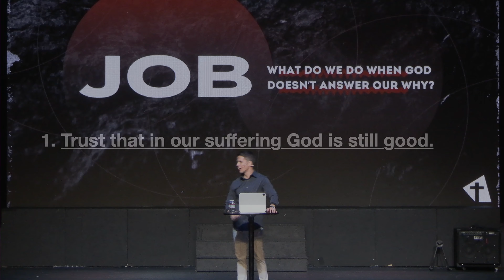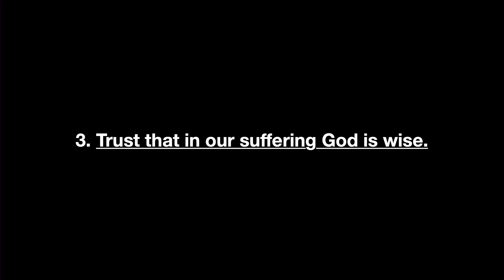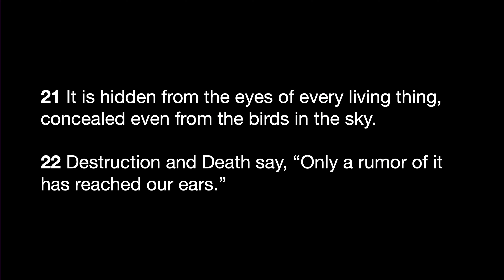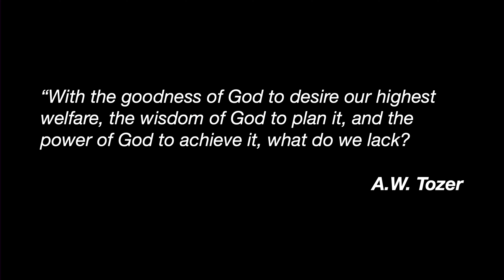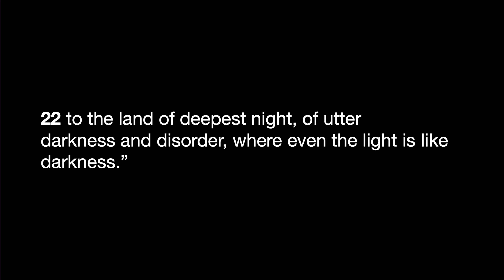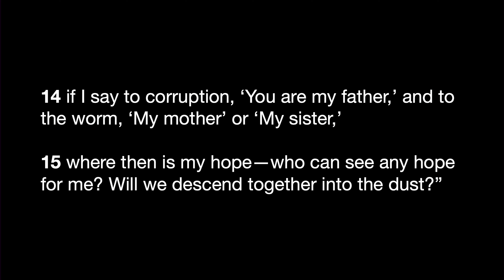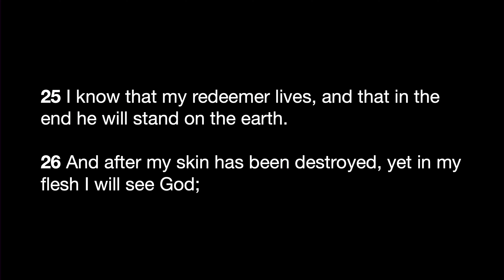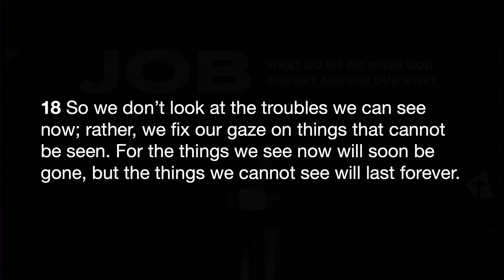JOB | What Do We Do When God Doesn’t Answer Our Why?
JOB | What Do We Do When God Doesn’t Answer Our Why? with Pastor Sean Stafford August 25, 2024